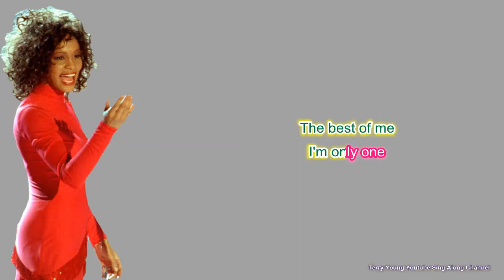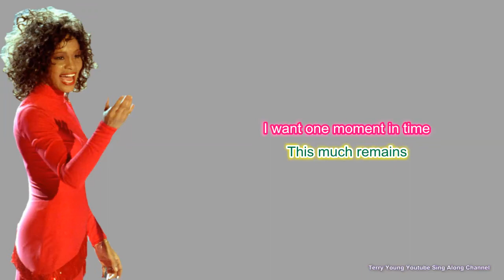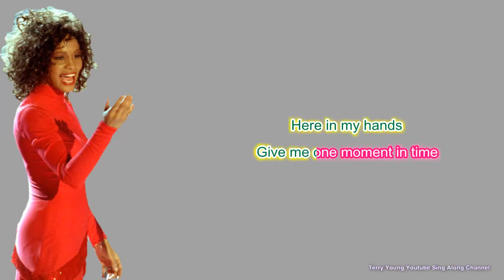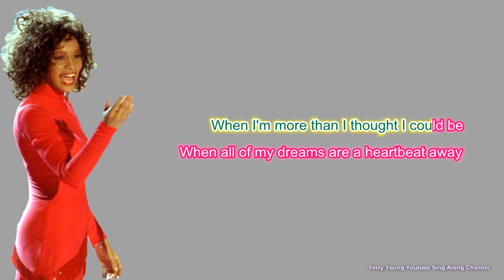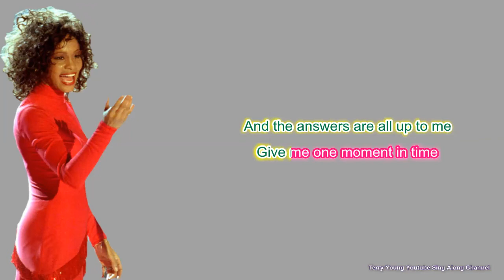Whitney Houston One moment in time (Sing Along) Lyrics